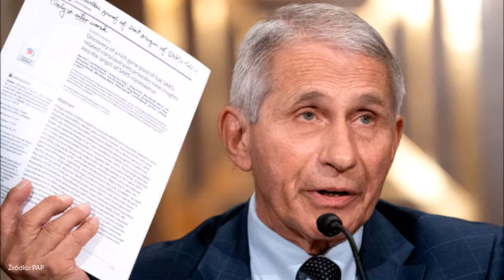Dr Fauci ostrzega przed mutacją odporną na szczepionki.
Dr Anthony Fauci: Może przyjść jeszcze bardziej niebezpieczny wariant koronawirusa.

  (fot. Stefani Reynolds-Pool/Getty Images)